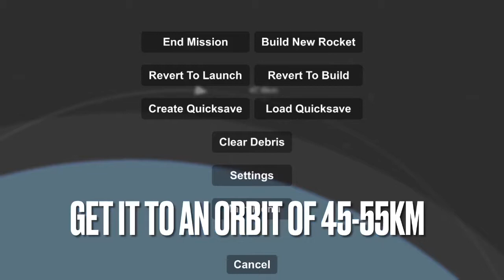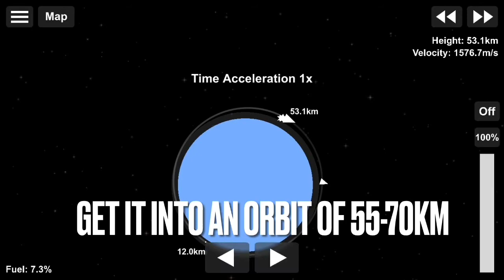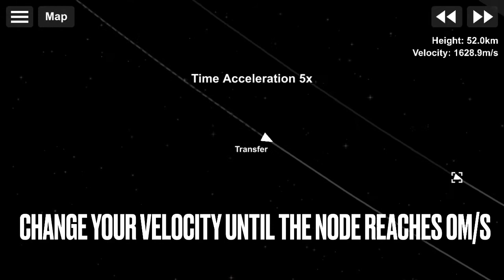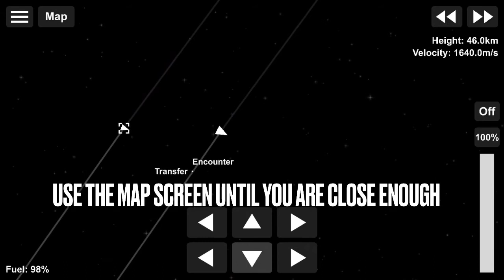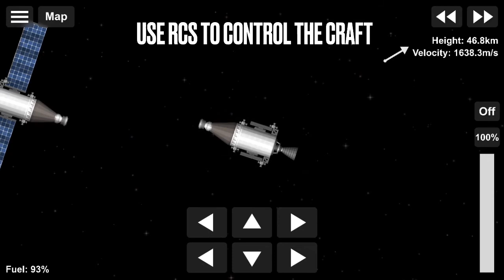Simple Docking tutorial | Spaceflightsimulator 1.5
Very efficient and easy way to dock in SFS 1.5 without the expansion pack.
You will receive an exclusive rank if you join or if you invite more members